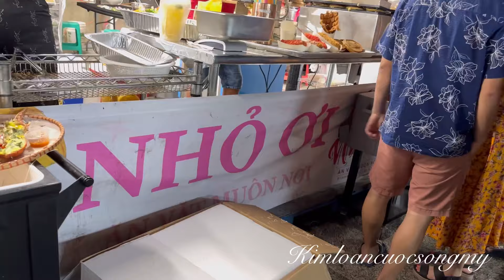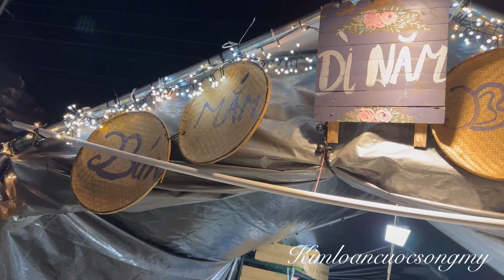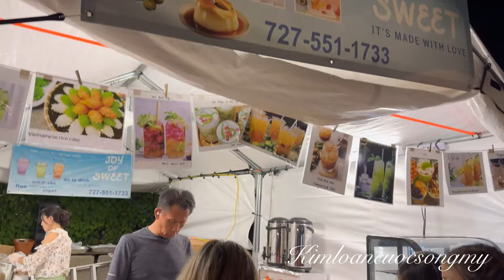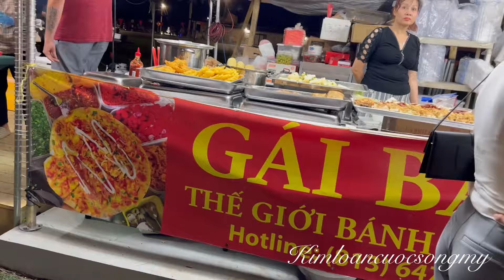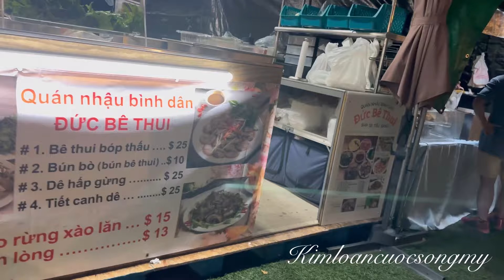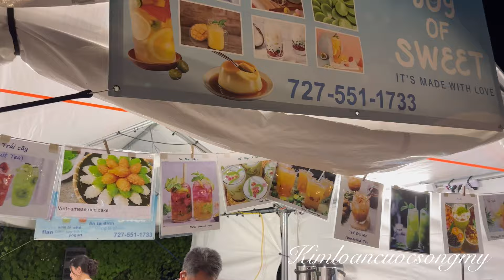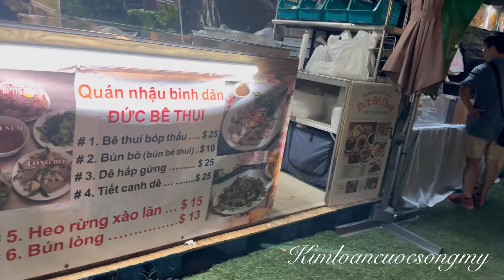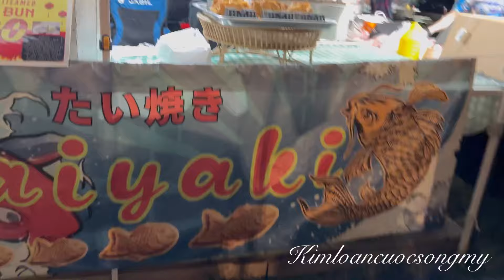Chợ Đêm Ở Florida Rất Nhộn Nhịp(Saigon Night Market)